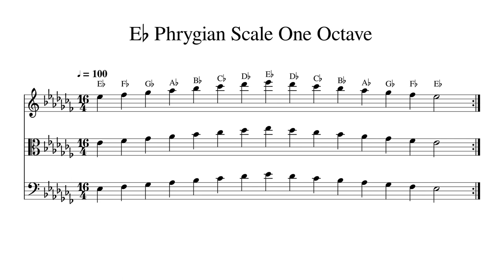E♭ E Flat Phrygian Scale One Octave at 100bpm Backing Track BnW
Play or sing along. This track features double bass, cello, viola and violin playing E♭ E Flat Phrygian Scale One Octave at 100bpm. Sheet music is provided on G treble clef, C alto clef and F bass clef.